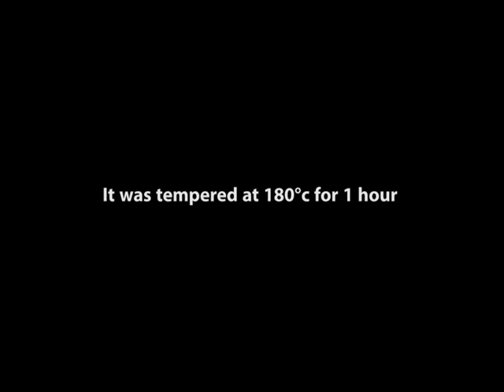Making an AMAZEBALLZ Custom Hunting Knife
This is a hunting knife I made out of 1084 high carbon steel with a stablised paela burl handle, and white and black G10 spacers.

I am a 15 year old bladesmith from Melbourne, Australia who has been making knives ever since I was twelve.